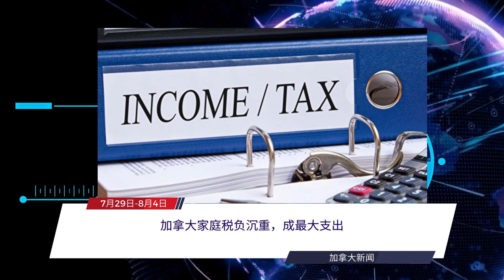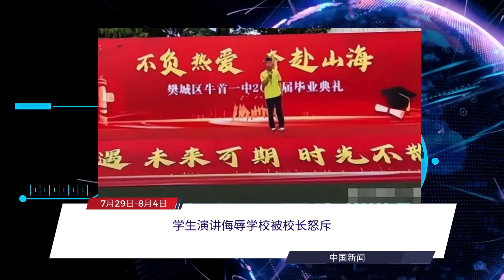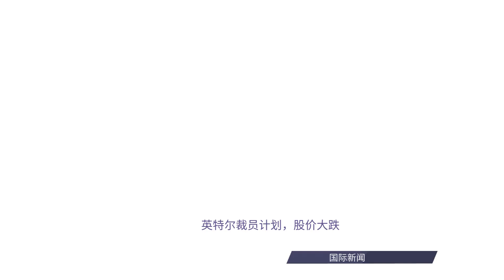每周新闻简报20240729-0804 | 加拿大天才少女破纪录再夺金，家世背景令人惊叹！运动员赛后狂吐塞纳河水